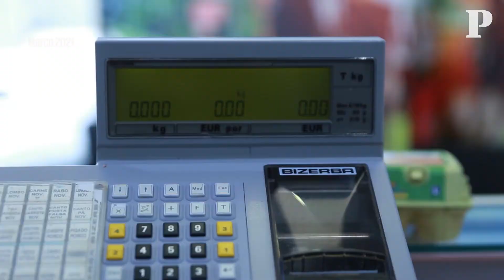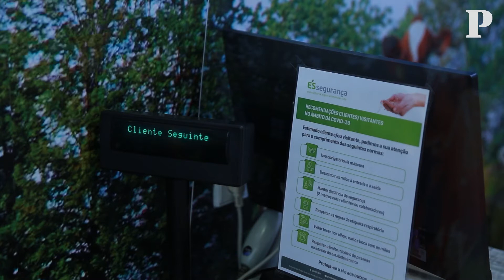Um ano de EE: O dia-a-dia é demasiado calmo, neste talho no centro de um Porto quase sem moradores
Apesar de se ter mantido aberto o ano todo, o Talho Sá Noronha, no Porto, perdeu grande parte da sua facturação. ​A cidade Invicta, que nos últimos anos se tornou uma das capitais turísticas portuguesas, ficou sem moradores. Com a restauração e a hotelaria fechadas ou a meio gás, o único cliente que resta ao talho que Vítor Ferreira gere é o que passa e compra, que agora "é muito pouco".

Há um ano os portugueses foram obrigados a confinar. Com a população em casa, também os negócios ficaram sem clientes. Projectamos parte deste país num bairro imaginário.